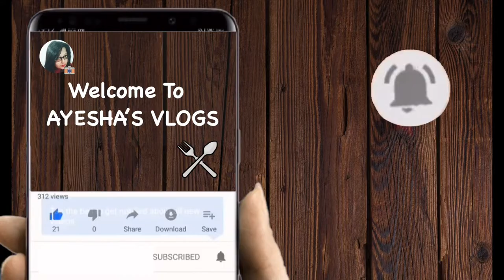Chicken Salad ||চিকেন সালাদ || AYESHA'S VLOGS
Chicken - 250gm
Lemon - 1pc
Ginger - 1inch
Garlic - 4-5pcs
Chopped carrot - 1cup
Chopped cucumber - 1cup
Tomato - 1cup
Onion - 1cup
Coriander leaves - 1/2cup
Chopped green chilli - 3-4pcs
Salt to taste
Black pepper salt - 1/4tbs
Chopped cabbage - 1cup
Yogurt - 2-3 tbs
Mayonnaise - 1cup